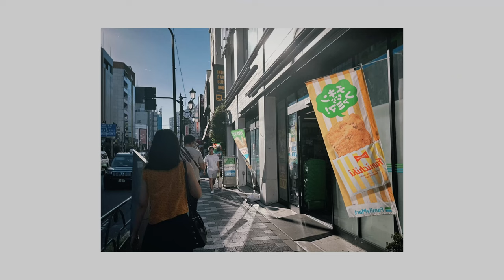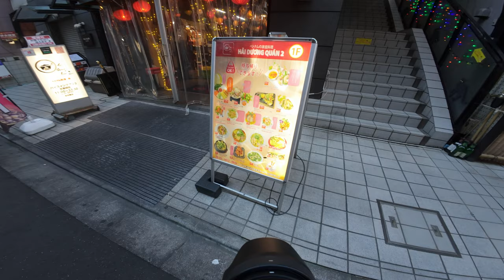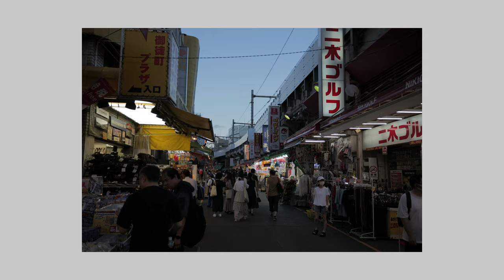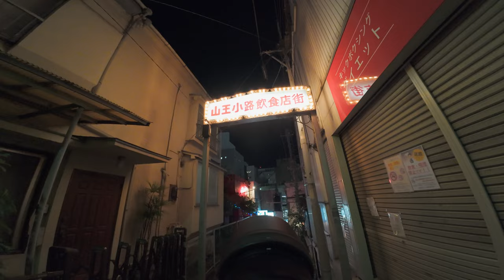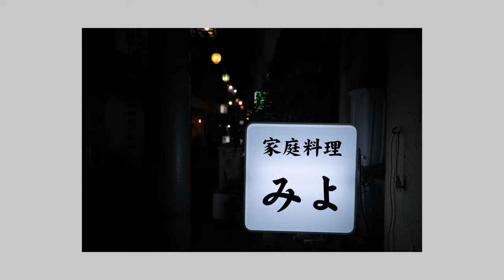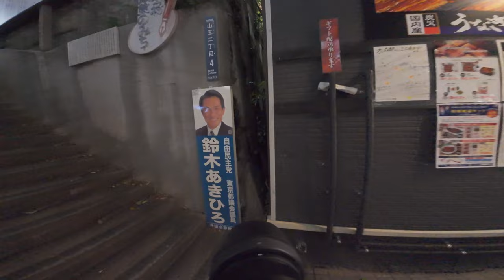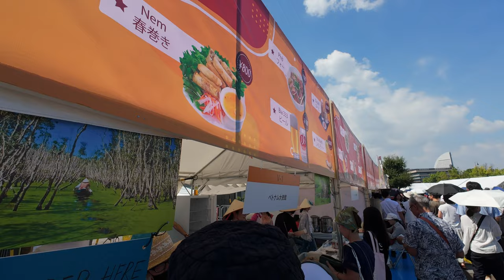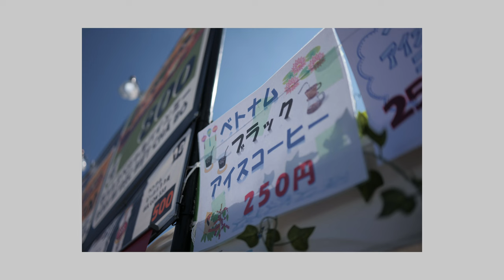40 minute POV Photography in Tokyo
This is a casual recording I made towards the end of summer, walking through the streets of Tokyo with my girlfriend. Whether it's day or night, we just took photos freely. I love photography and enjoy life this way. If you feel burdened by life, take a moment to watch—maybe it will ease your mind. The goal of life is simply to find and do what you love and excel at; everything else is secondary.

00:00  Okachimachi
11:57  Ameyoko
21:09  Omori
36:15  2024 KANAGAWA FESTIVAL